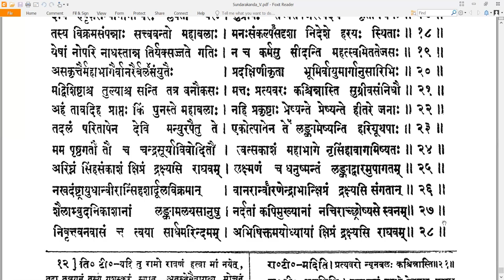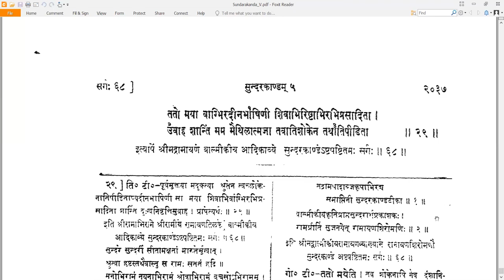68 Valmiki RamayaNam - वाल्मीकि रामायणम् - SundarakAndam सुन्दरकाण्डम् Sarga 68 सर्गः ६८